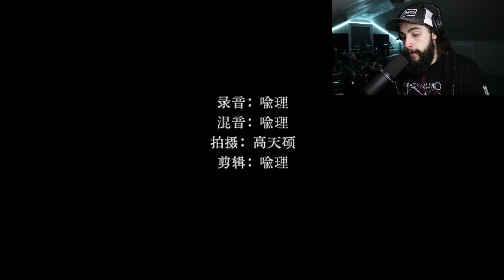Yu Li is Taking the Metal Drum Community BY STORM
Hey There Everyone! In this review, we are taking a look into a Drummer for a band who is known for some insanely fast and technical metal. This guy has some of the cleanest technique i have ever seen, especially for the speed he plays at. Stick around as we take a look at Yu Li from Horror Of Pestilence!

Follow my Band on Instagram: @dystrictofinsanityband